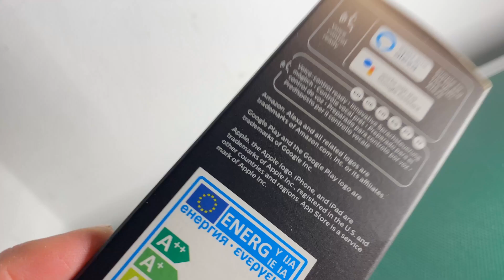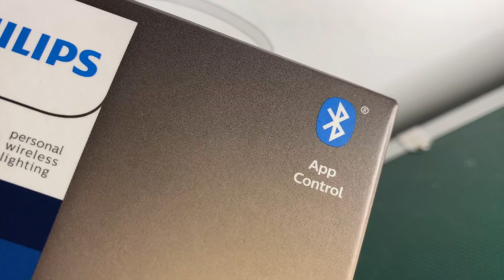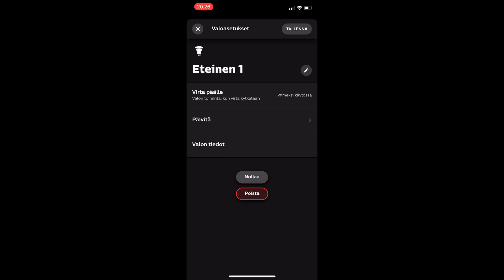Onko älyvalaistuksesta iloa? Testissä Bluetooth-ohjattavat Philips Hue-lamput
Philips Hue-lamppuja voi nykyään ohjata myös suoraan Bluetooth-yhteydellä ilman erillistä wifi-verkkoon kytkettävää siltaa. Kuulostaa kätevältä, joten tätähän pitää testata! Kokeilussa on Philips Hue White- sekä Philips Hue White Ambiance-tyyppiset LED-lamput sekä niiden ohjaussovellus. Hue on teknisesti toimiva kokonaisuus, mutta onko siitä arjessa enemmän hyötyä vai riesaa?

Videon kappaleet:
0:00 Alkusanat
1:38 Hue-sovellus
2:55 Käyttökokemuksia
5:49 Pieniä ongelmia arkikäytössä
9:00 Yhteenveto